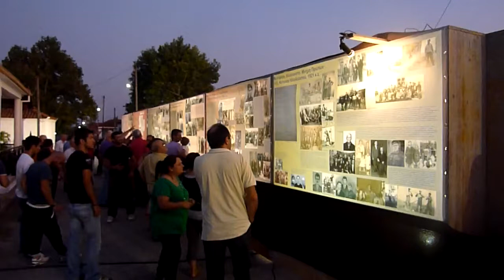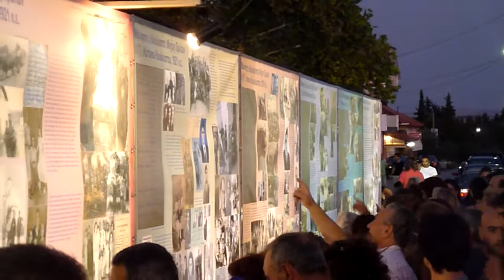20110819_3_ts.MTS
Απόσπασμα από την εκδήλωση Μελάφτσα, Ηλιόλουστο: Μνήμη πρώτων, Αύγουστος 2011. Κάμερα: Θ.Σ.